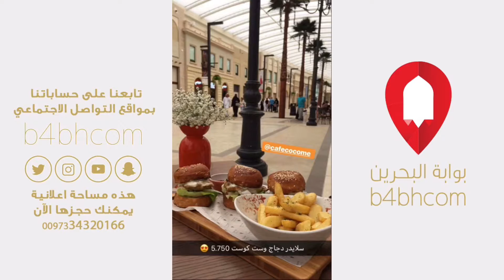افتتاح كافيه cafe coco @cafecocome بمجمع الافنيوز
تاريخ التصوير **/11/2018